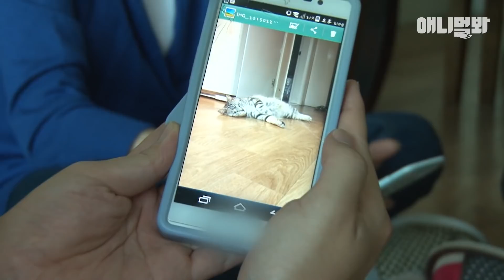밀실에 갇혀있던 냥이.. 의문의 여인이 이름을 부르자ㅣThe mysterious woman came to see the cat in the secret room?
서서히 밝혀지는.. 녀석을 둘러싼 안타까운 진실...